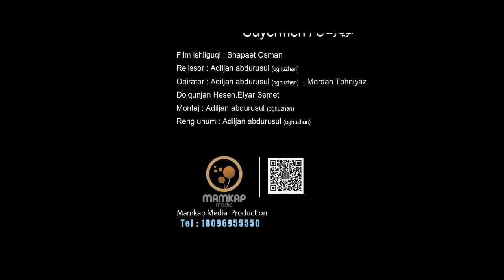Uyghur Nahxa 2016 | Soyermen | By : Shafaet Osman | Uyghur Song